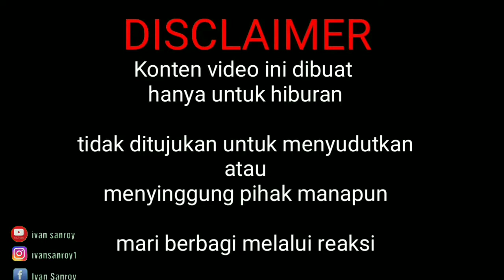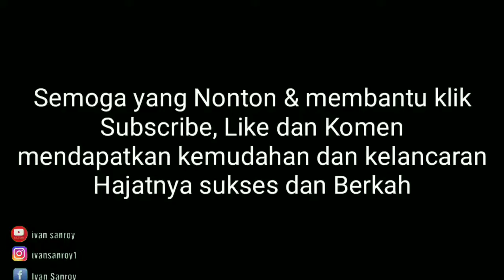FIAN Nr feat RANDY DONGSEU DUET KEREN PARAH !!!